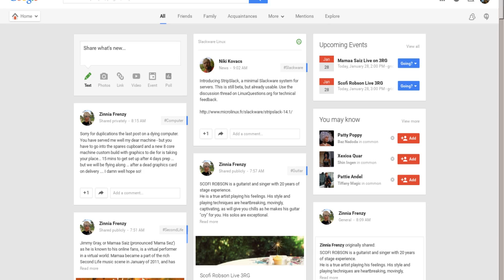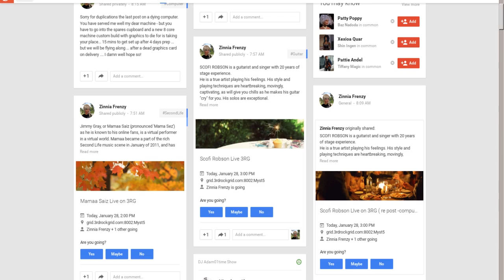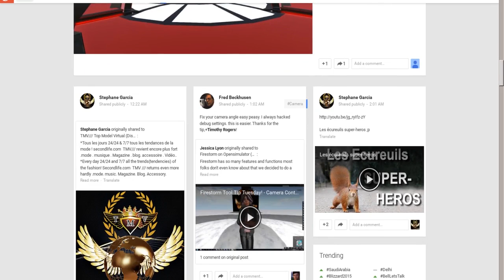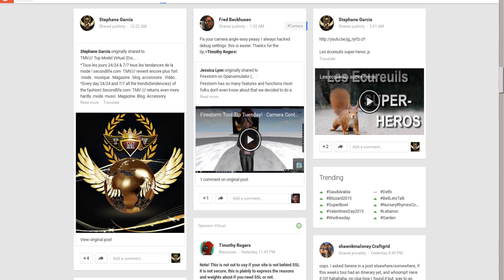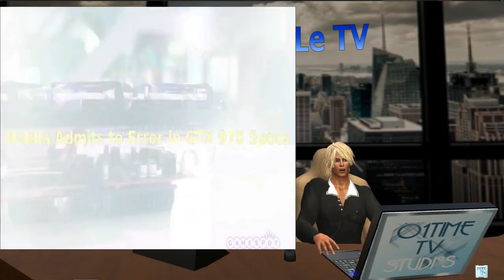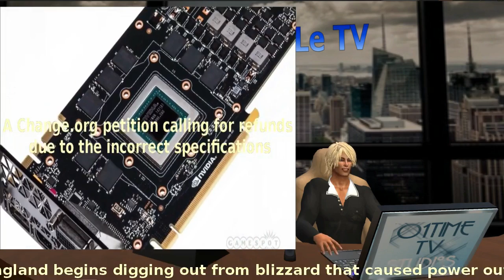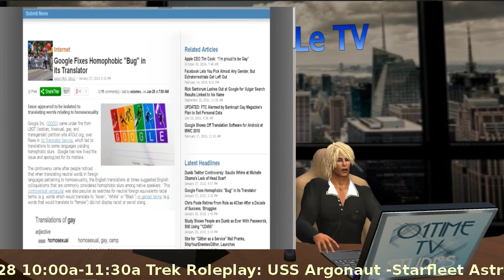01time News Jan 28 Nividia GTX 970 Errors[TS-64]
Today we look at Devokan  region  Meetways I talk about a performer that rips people off. Says they combine two streams but will only give me one. And has no special program to mix two live streams. Just a mixer. we look at the Gspot. News we have
Nvidia GTX 970 spec errors.
Google fixes Homophobic translator program.
Marvel's Fantastic 4 reboot Trailer.

news, machinima, animation, adam01time kitley grid, tangle grid, Island Oasis,
virtual highway, west world,  craft world metaverseum,
metaverse. Hyperzette, hypergrid business , inworld review,
google plus , opensim hyperica, littlefield grid, kitely grid,
franco grid, Lost Paradise, Hyperica, island oasis, linux power,
refuge grid Lost world grid. Secondlife, The Great Canadian Grid,
 role play , Slackware, Kdenlive, FearlessMysteries Grid , Devokan Grid